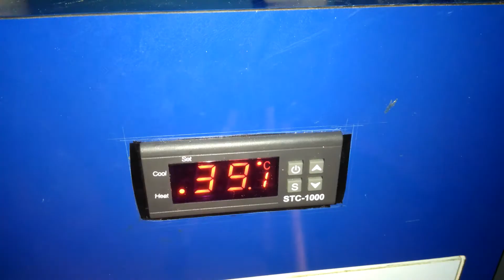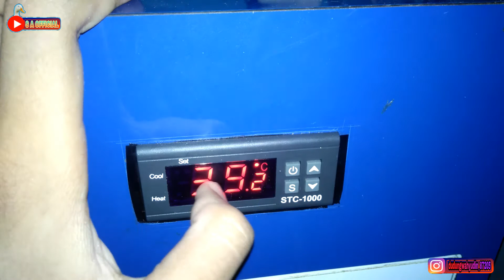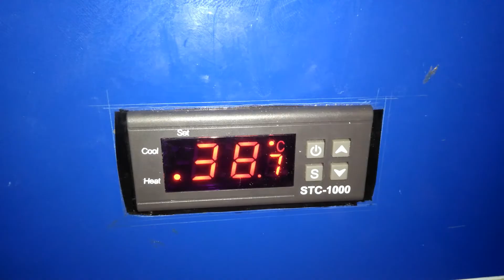Cara Setting Suhu Thermostat Stc - 1000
Cara Menggunakan Thermostat Stc - 1000
Yuhuuuu terimakasih telah berkunjung ke channel ini

Kamera : redmi 4a
Editing : kinemaster
Thumbnail : PicsArt

Saksikan terus video Video menarik dari channel ini

Terimakasih